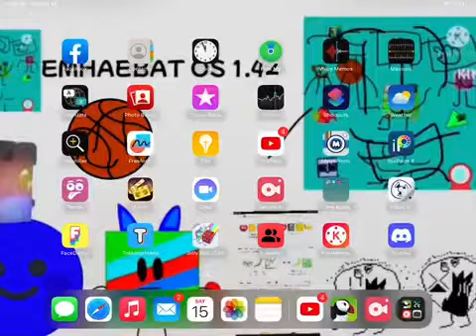Good Night!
By n